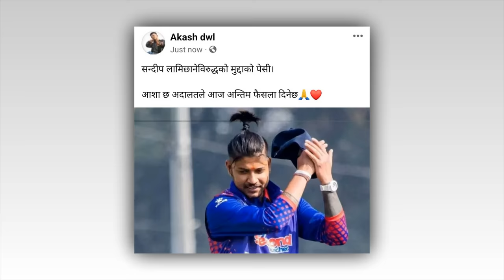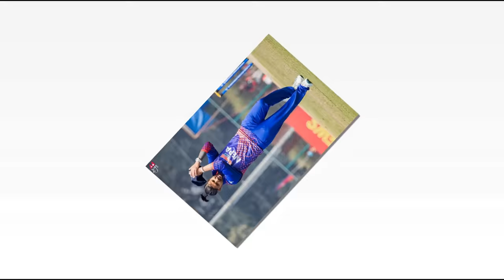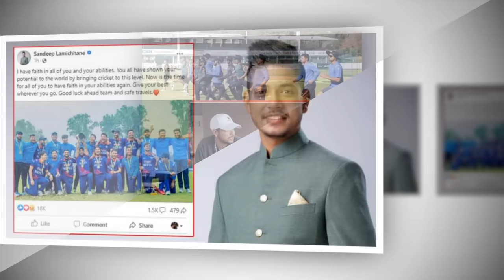यतिधेरै छन सन्दिपले उच्चबाट सफाइ पाउने बलियाे आधारहरु ||सन्दीपमाथिको फैसला त्रुटीपुर्ण